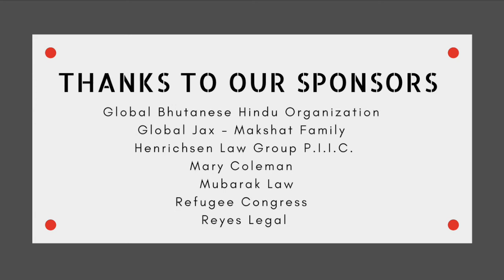My First Day in the USA by Jawala Regmi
Speech highlight from week 5 of the New American Speaker's Program! Listen to student Jawala talk about her first day in America and practice using visuals in a presentation.